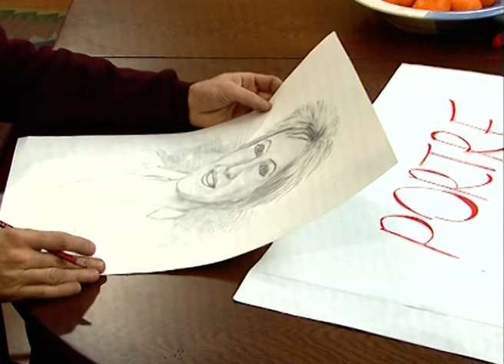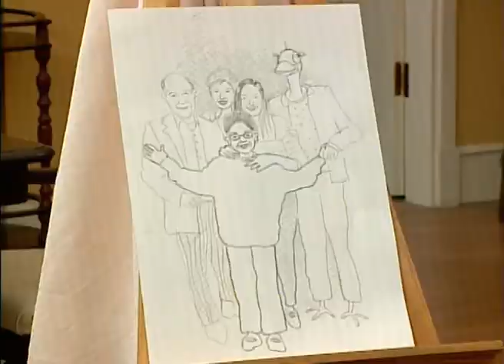Çekirdek Aile 4. Bölüm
Çekirdek Aile 4. Bölüm Özeti:
Çekirdek Aile’de yaşanan komik olaylar işlenirken, alışılan aile içi çatışmaların tersine çocuklar babaya değil, neredeyse baba çocuklarına isyan ediyor. Diş hekimliğinde pek başarılı olmayan Sedat’ın aksine eşi Zeynep, işinde başarılı, kendisinden emin, duygularından çok aklını kullanarak yaşıyor.

Oyuncular:
Mazhar Alanson
Süheyl Uygur
Ayda Aksel
Kartal Balaban
Melike Emiroğlu
Abdurrahman Yılmaz